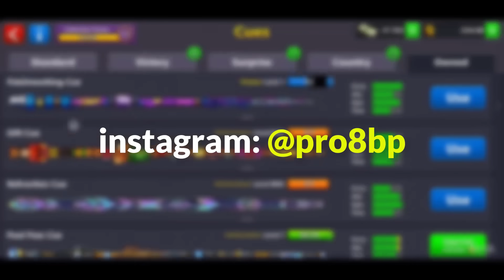Bismuth Cue 625 Pieces 🙀 Alien Championship Top 100 Pro 8 ball pool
8 ball pool Alien Championship